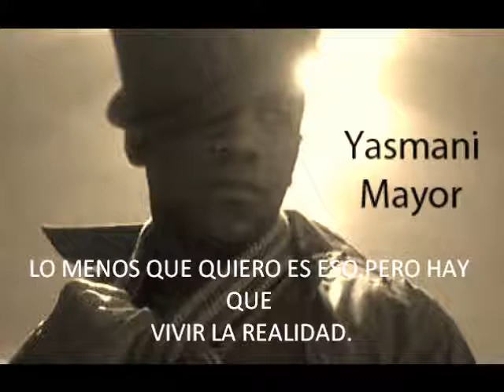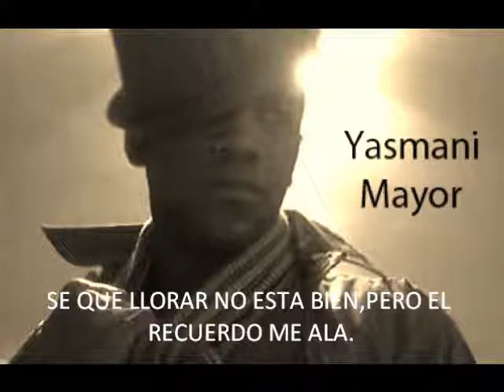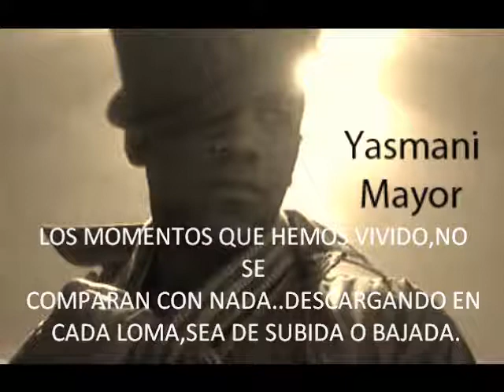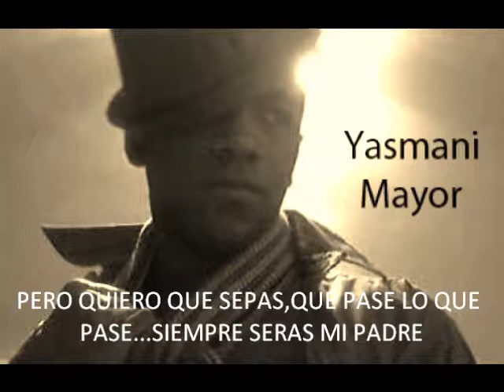Carta a mi padre en cuba..Yasmani Mayor